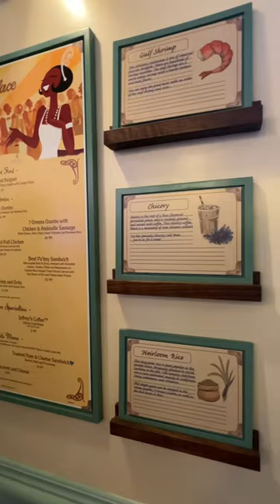Trying the Chicory Cold Brew ☕️ from Tiana’s Palace | Disneyland | Movie Couple Eats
Tiana's Palace has a new Chicory Cold Brew with sweet cream, priced at $5.99.